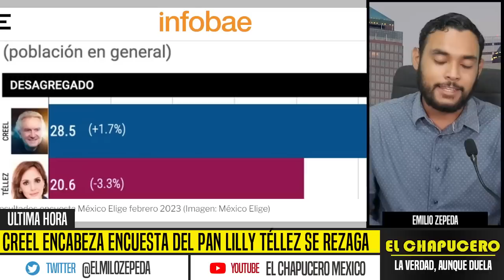CREEL ENCABEZA ENCUESTA DEL PAN, TÉLLEZ SE REZAGA